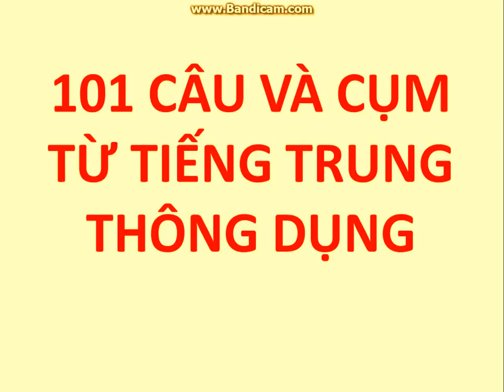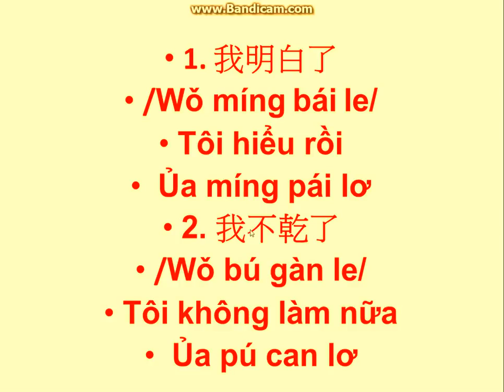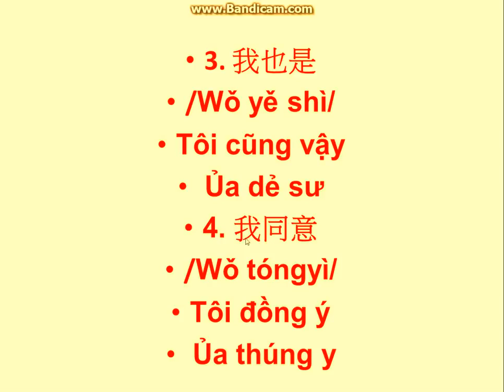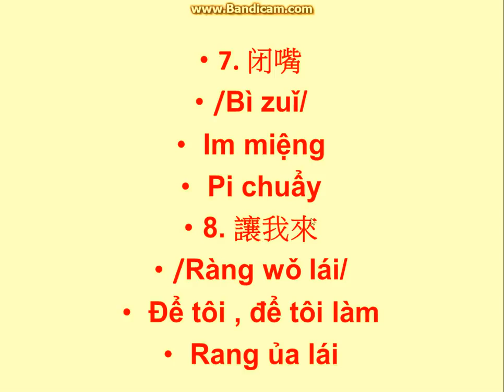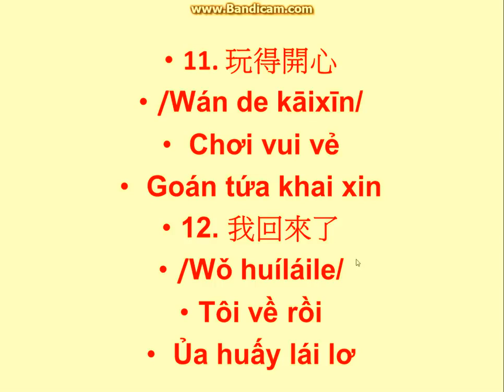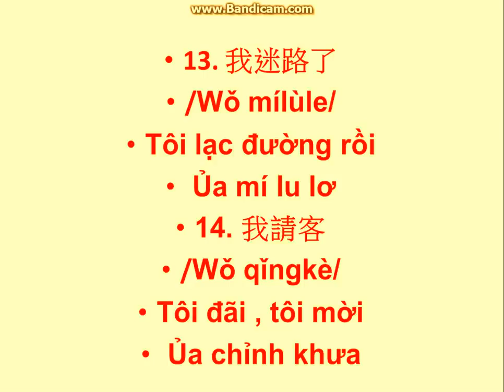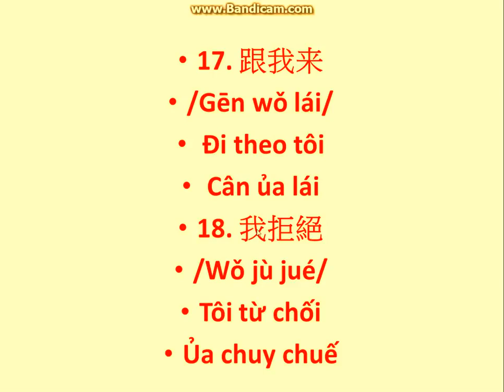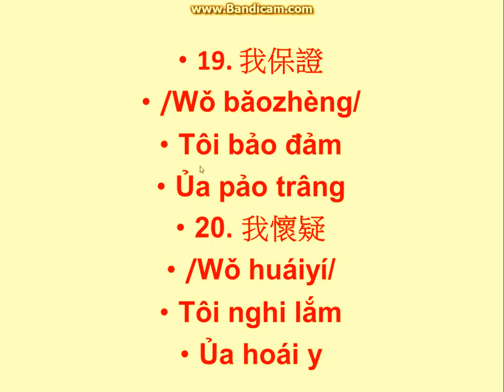Câu và cụm từ tiếng Trung thông dụng hàng ngày - p1 (1)